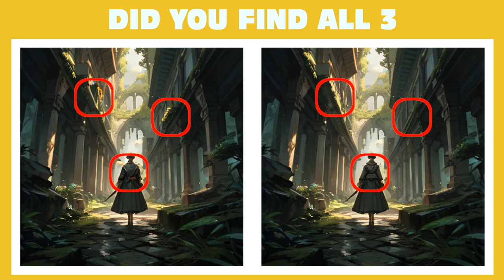Find The Three Differences